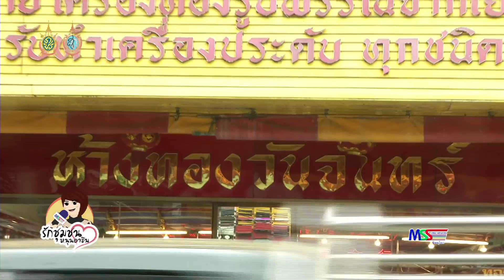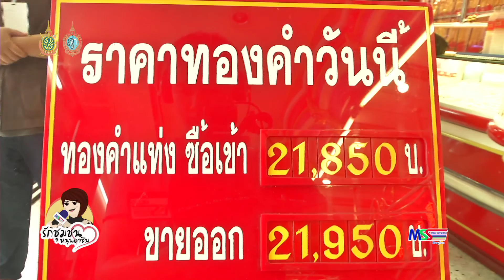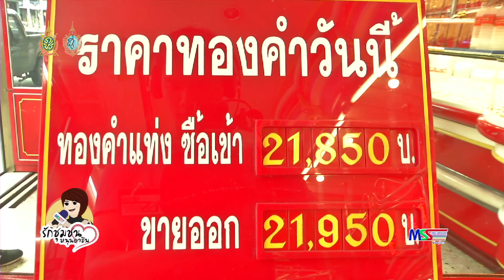รักชุมชน ตอน ห้างทองวันจันทร์ 6 ก ย 59